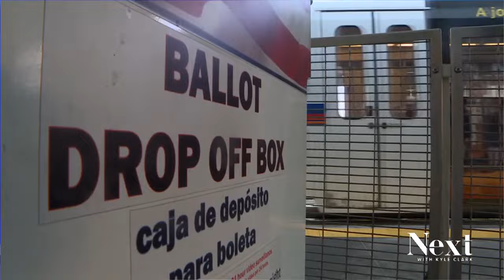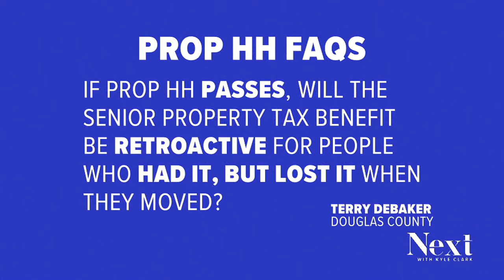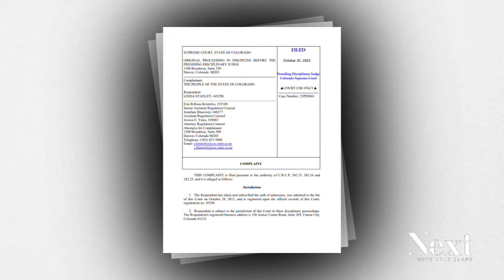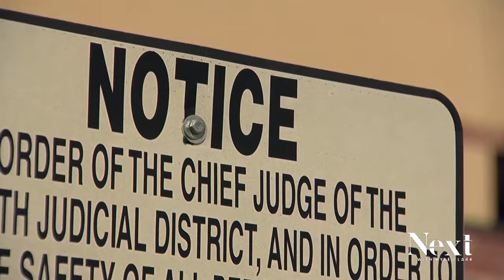'Twas the night before the election, and voters asked about Prop HH; Next with Kyle Clark full show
Another verdict for an officer involved in the death of Elijah McClain. - Answering more questions on one of the most complicated issues to ever grace your Colorado ballot. - A Colorado prosecutor finds herself on the wrong side of an investigation.